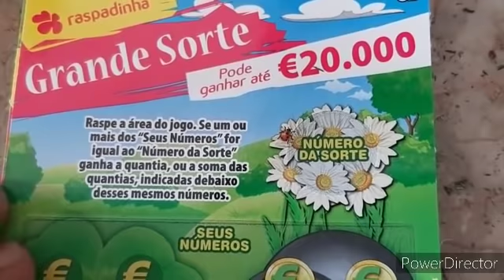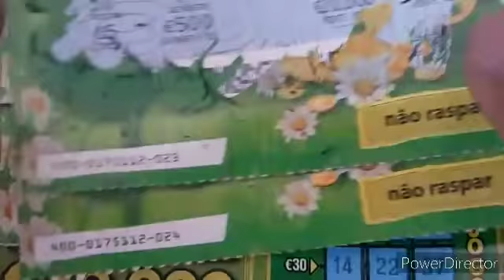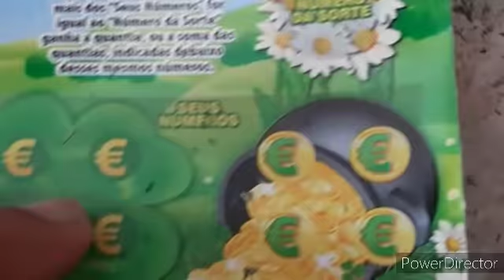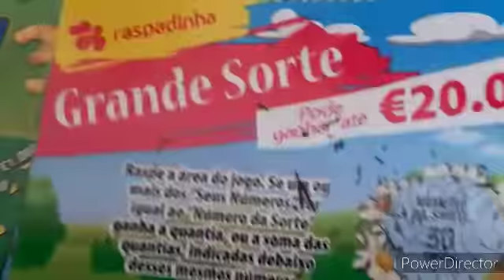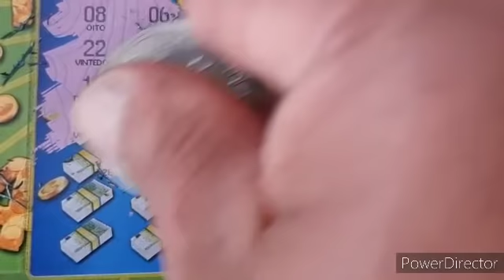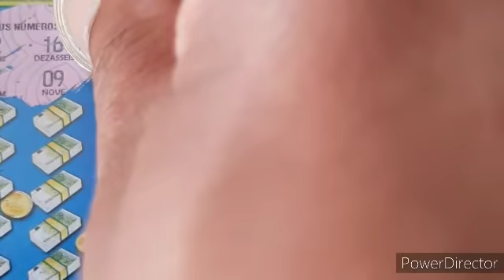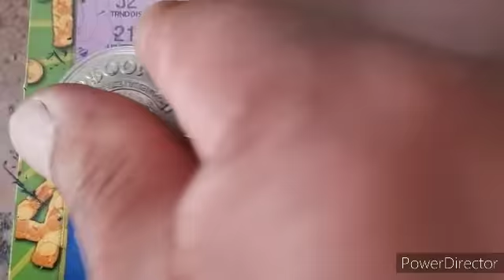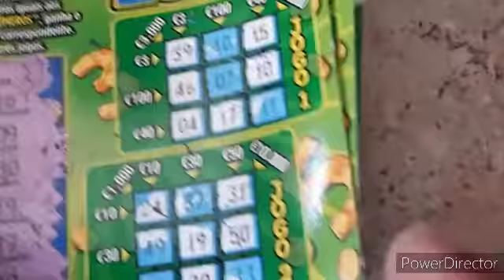RASPADINHAS: GRANDE SORTE & Numero dos Euros com premios de até 20.000#Raspadinha#portugal#jogando#